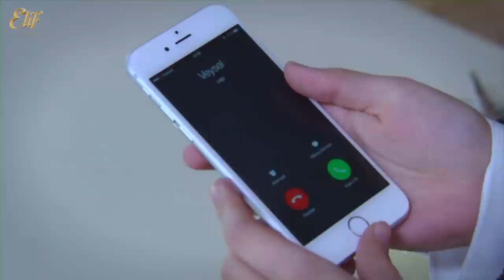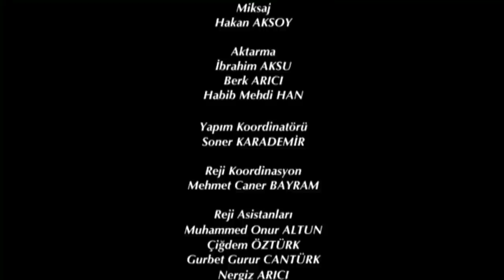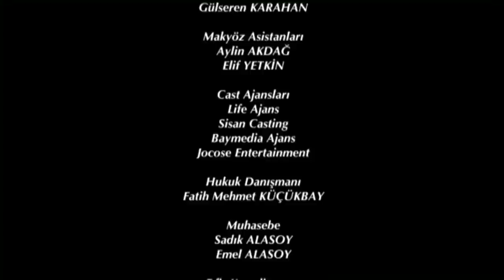Elif - 131. Bölüm (HD)